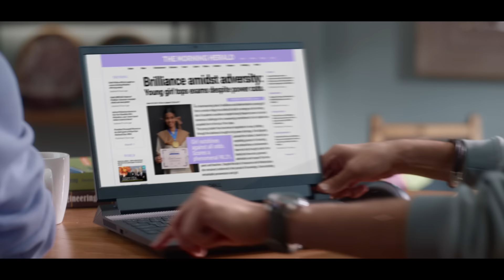Dell IN | Back to School & College | Lamps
When bright ideas come to life, you can make the world even brighter! Learn more and do more with the new Dell PCs*.

*T&C's apply.